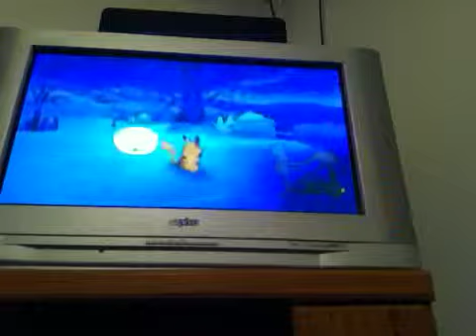Pokepark wii episode 17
We do the iceberg zones friends